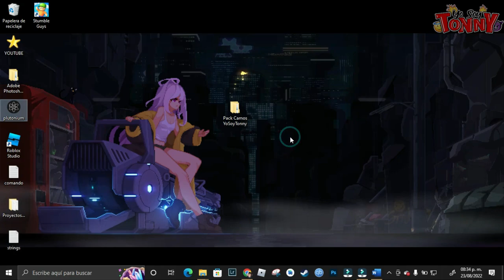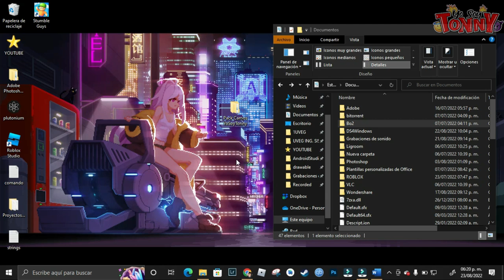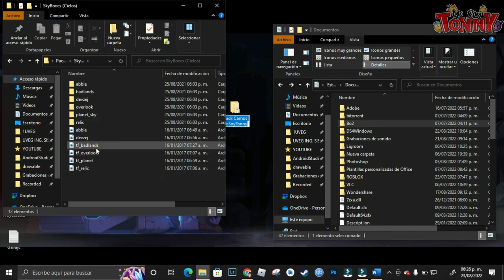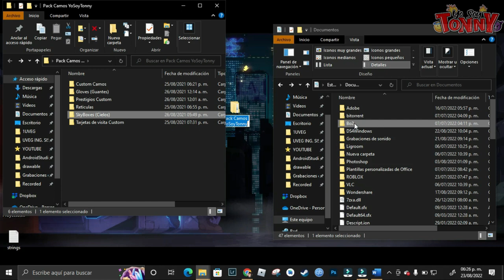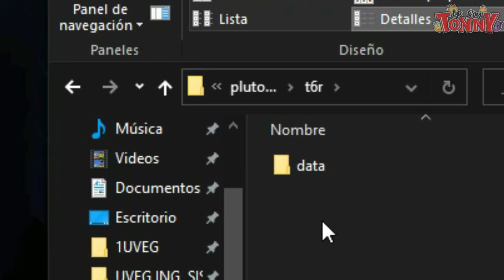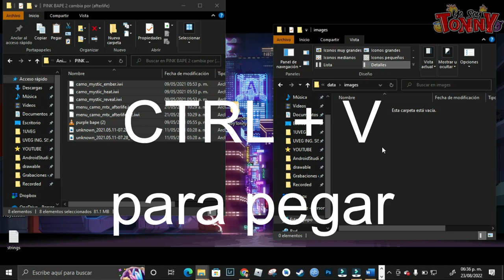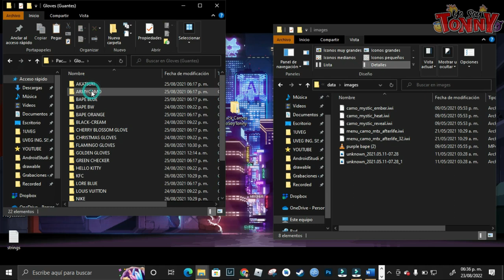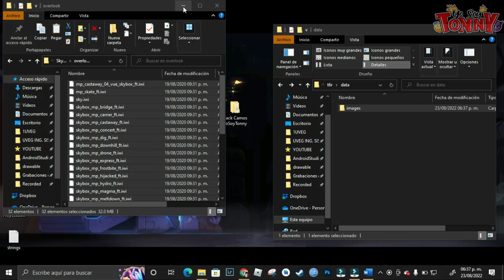🔴🚀 Como PONER CAMUFLAJES personalizados BO2 PLUTONIUM 2022 | PACK CAMOS PLUTONIUM GRATIS 🔫🔫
❤️✨En este video les enseñare de manera sencilla Como OBTENER CAMUFLAJES personalizados BO2 PLUTONIUM.
🎮▶️OBTEN BLACK OPS 2 PLUTONIUM GRATIS

⚠️ ⚠️⚠️SI QUIERES MAS CONTENIDO ASI O TIENES ALGUNA IDEA DEJA TU COMENTARIO... ⚠️⚠️⚠️⬇️⬇️⬇️